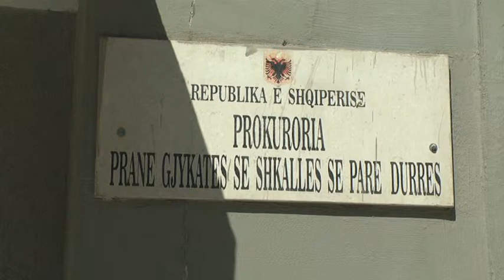Durrës Gjykata Arrest me burg pwr 3 të dyshuarit e vjedhjes së Prokurorisë së Durrësit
Durrës Gjykata Arrest me burg për 3 të dyshuarit e vjedhjes së Prokurorisë së Durrësit